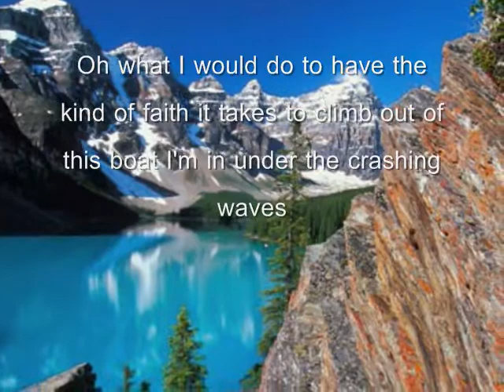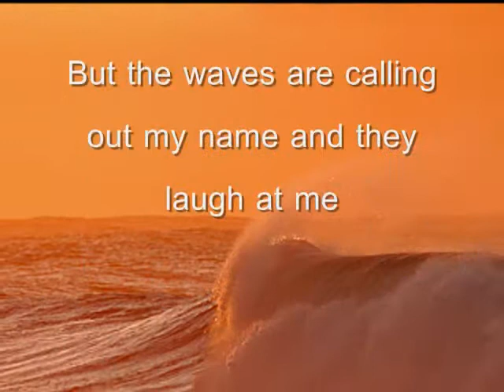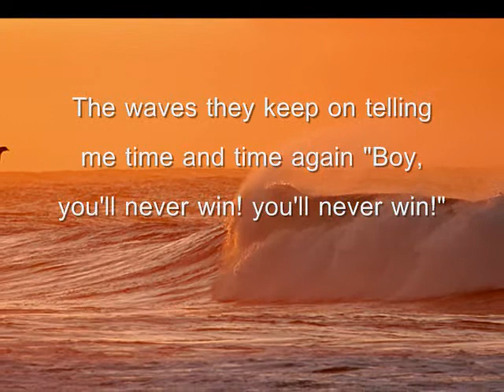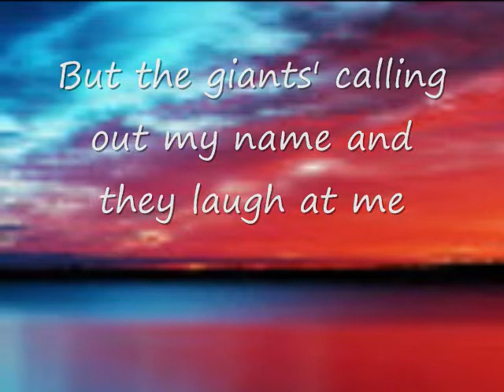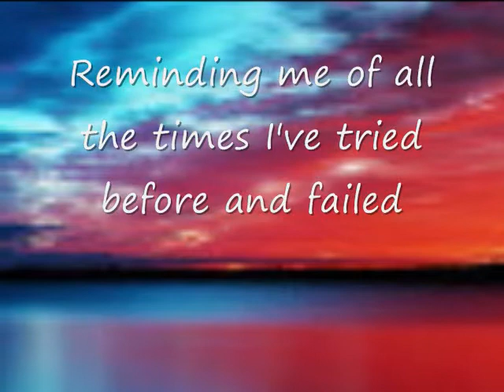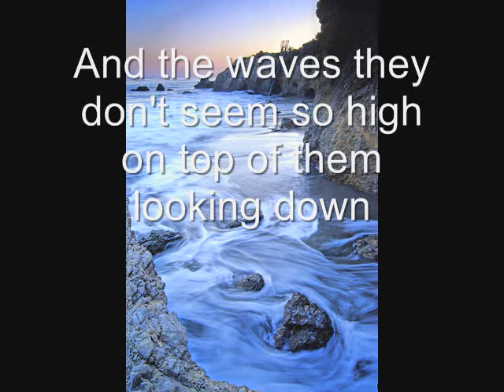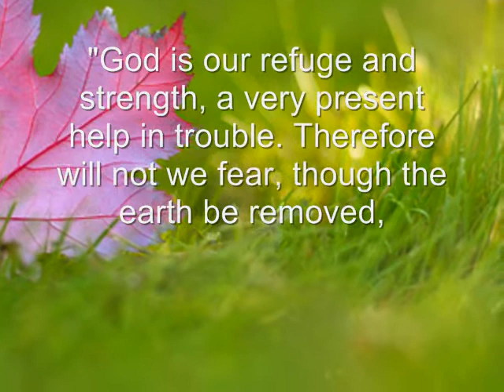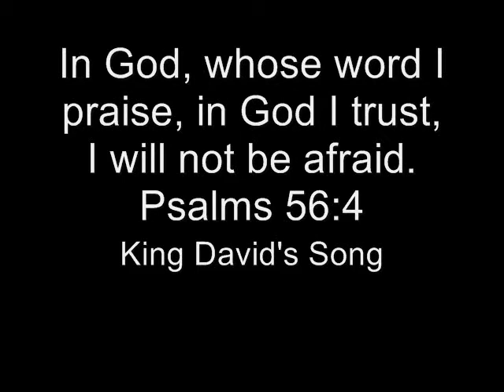Voice of Truth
This week has been very rough for the family. I received this message as we face the GIANTS of our lives, may it be fear of being tested in certain areas and circumstances. All of these going all at the same time. Our bodies can only take so much. Just as the little David defeated Goliath, he didn't have much in his hands but a piece of small stone and a sling. God was with him and worked through his faith, in the same way God has reminded me of His help in every circumstance and His comfort in grief and loss. We have Him and there is nothing that we can't do whenever we believe. Jesus reminds us all NOT TO BE AFRAID. He is with us. God Bless us all.